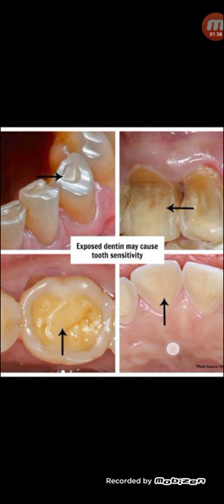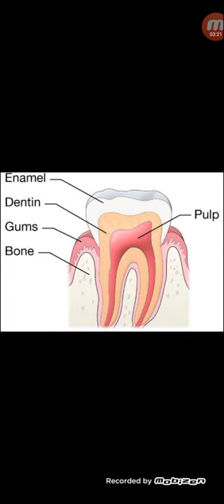দাঁত সেনসিটিভ হয়ে ওঠার কারন...